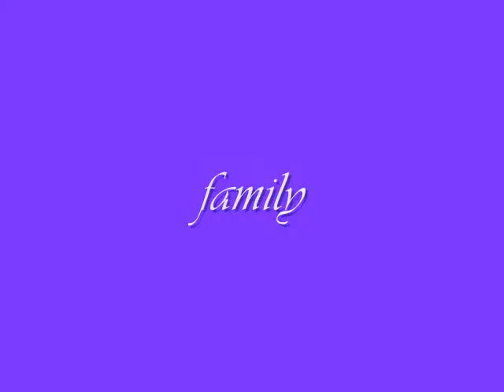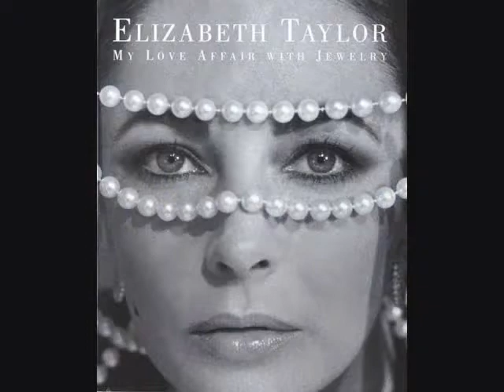Elizabeth Taylor Tribute இڿڰۣ---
Dame Elizabeth Rosemond "Liz" Taylor, DBE (February 27, 1932 – March 23, 2011) was a British-American actress. From her early years as a child star with MGM, she became one of the great screen actresses of Hollywood's Golden Age. As one of the world's most famous film stars, Taylor was recognized for her acting ability and for her glamorous lifestyle, beauty, and distinctive dark blue eyes, which famously appeared to be "violet" under cinematic lighting.

National Velvet (1944) was Taylor's first success, and she starred in Father of the Bride (1950), A Place in the Sun (1951), Giant (1956), Cat on a Hot Tin Roof (1958), and Suddenly, Last Summer (1959). She won the Academy Award for Best Actress for Butterfield 8 (1960), played the title role in Cleopatra (1963), and married her costar Richard Burton. They appeared together in 11 films, including Who's Afraid of Virginia Woolf? (1966), for which Taylor won a second Academy Award. From the mid-1970s, she appeared less frequently in film, and made occasional appearances in television and theatre.

Her much-publicized personal life included eight marriages and several life-threatening illnesses. From the mid-1980s, Taylor championed HIV and AIDS programs; she co-founded the American Foundation for AIDS Research in 1985, and The Elizabeth Taylor AIDS Foundation in 1991. She received the Presidential Citizens Medal, the Legion of Honour, the Jean Hersholt Humanitarian Award and a Life Achievement Award from the American Film Institute, who named her seventh on their list of the "Greatest American Screen Legends". Taylor died of congestive heart failure in March 2011 at the age of 79, having suffered many years of ill health.